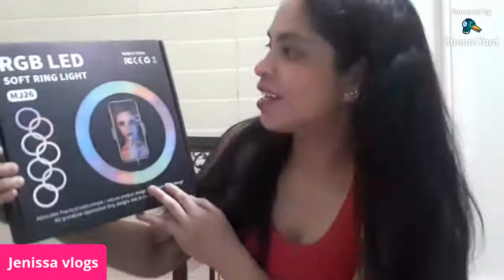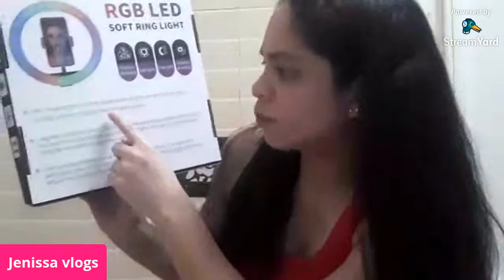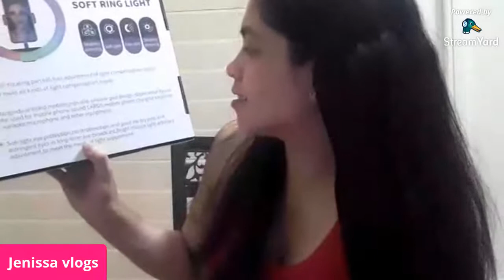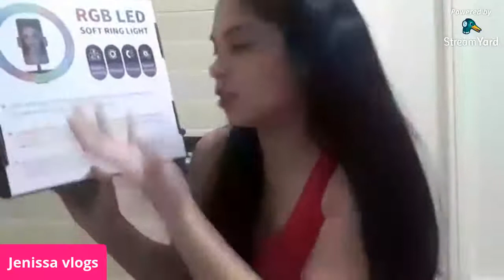What's in my BOX? Unboxing my new stuff?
Halika ka amigo/amiga tulongan  mo akong buksan  itong karton at bibigyan kita ng wh...